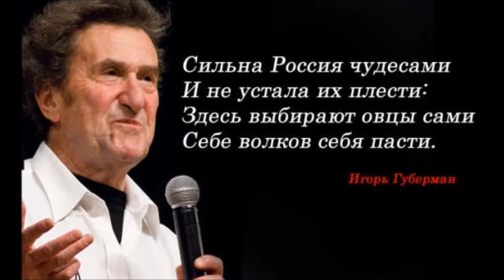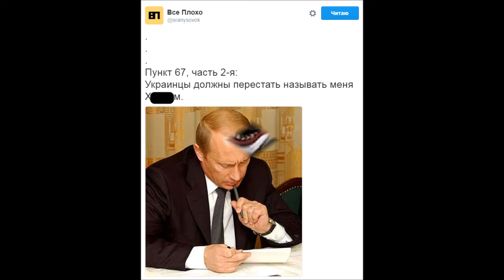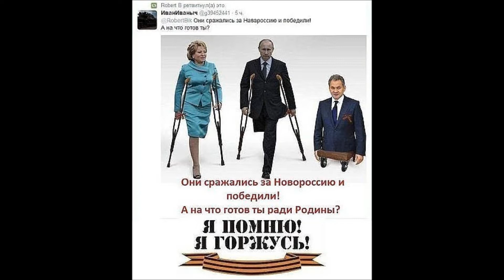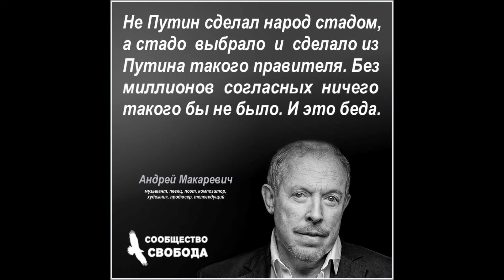Pesnea o Putine